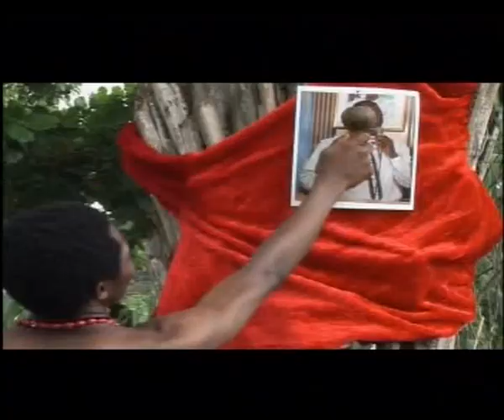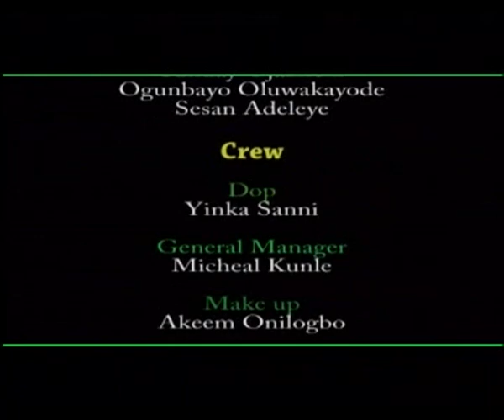Ijesha Ragga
All things start with 'U' for us